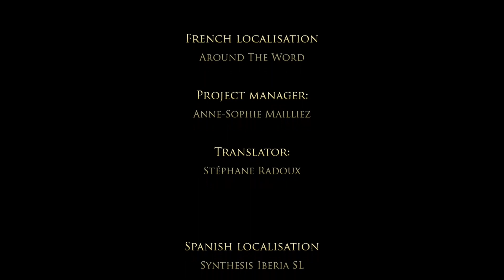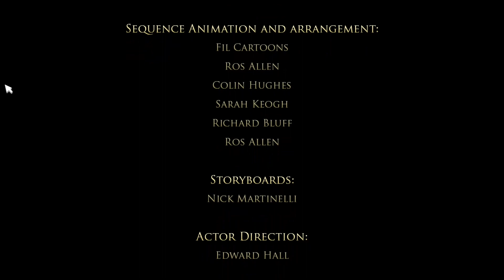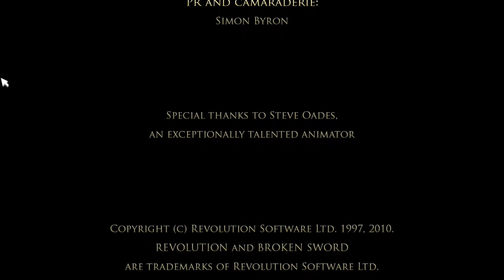Broken Sword: The Smoking Mirror - Finale! - Pyramid Scheme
Overall I think I liked this one a little better than the first one, but I liked the ending of the first one more. This seemed a little rushed, but I still had fun with it.